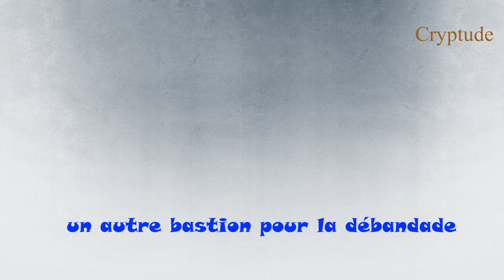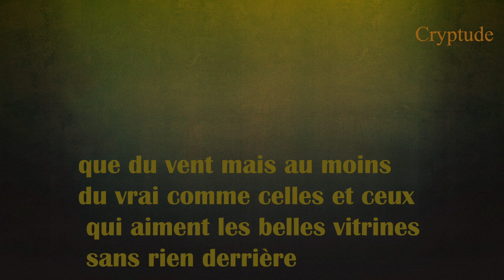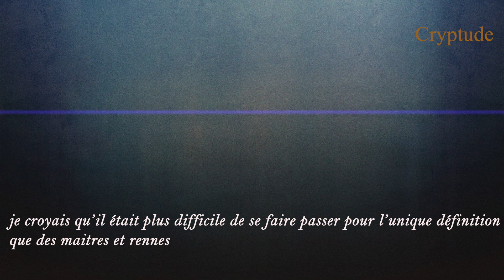Cryptude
From the playlist  " (eiθ)n=einθ " : Cryptude

composed , arranged ,mixed and produced  by Schtark

text by Schtark